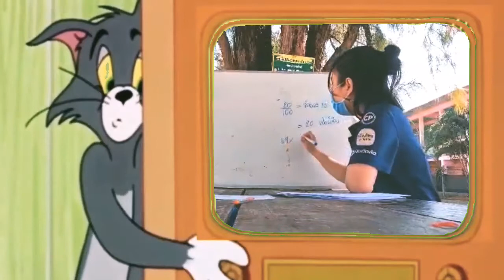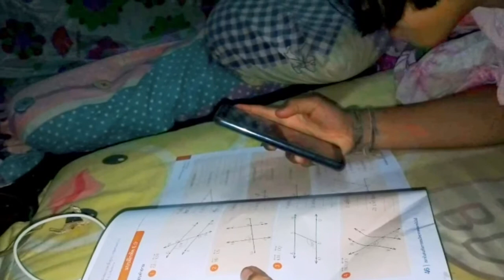การจัดการเรียนการสอนออนไลน์ผ่านระบบGoogle Meet โดยคุณครูอรอุมา ไมยวงค์ โรงเรียนบ้านพะทาย